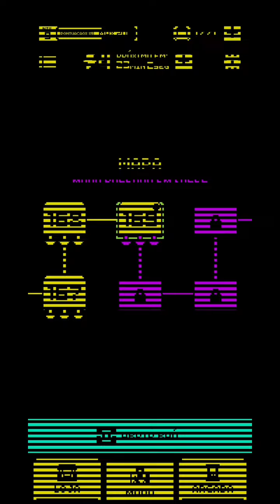Tomb of the Mask - Levels 161 - 185 Gameplay Detonado #8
Tomb of the Mask Levels 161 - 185 Gameplay Detonado

Tomb of the Mask - Grátis

[Hashtags]